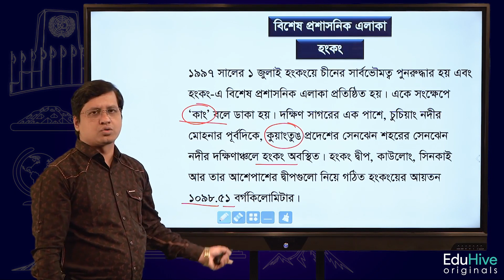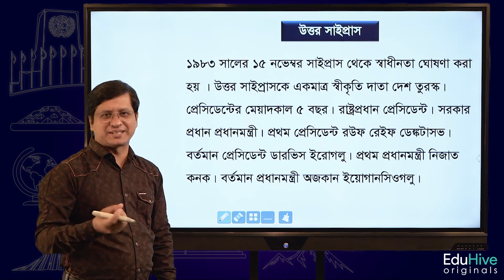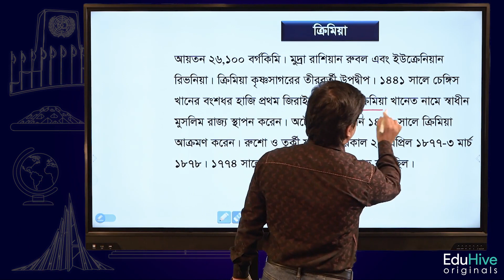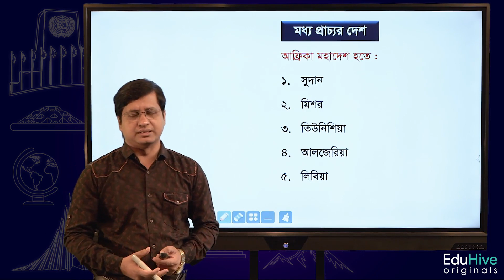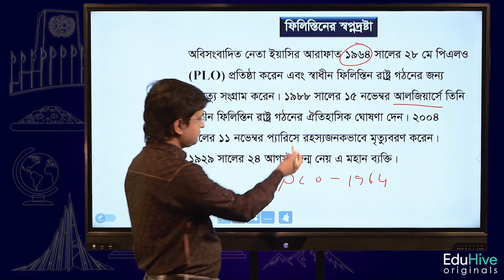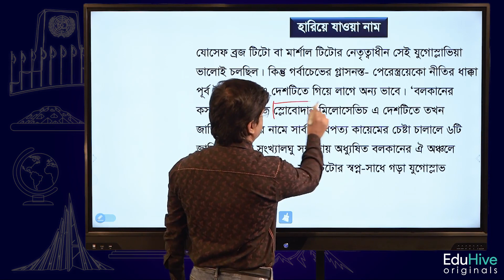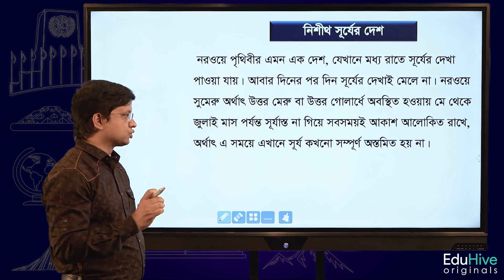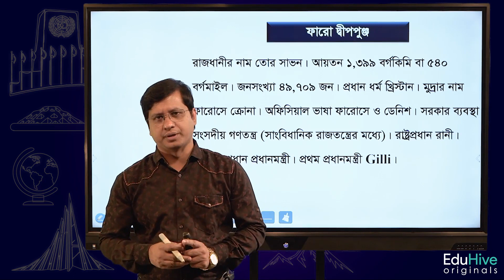আলোচিত স্থান ও ঘটনা | International | BCS | Job | EduHive | সাম্প্রতিক বিষয়াবলি | বৈশ্বিক ইতিহাস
Controversial Places and Events | International Affairs | BCS Exam | Job Preparation | EduHive

Description:

Introduction:
Welcome to EduHive! In this thought-provoking video, we explore some of the most controversial places and events that have shaped our world. Whether you're preparing for the BCS Exam, interested in international affairs, or seeking knowledge about significant historical moments, this video will provide valuable insights into controversial topics.

Video Content:
In this video, we delve into the discussion of controversial places and events that have sparked debates, shaped policies, and influenced societies. We examine the historical, cultural, and political contexts surrounding these controversies, shedding light on different perspectives and their implications.

Explore significant events like the Cuban Missile Crisis, the Israeli-Palestinian conflict, the Partition of India, the Berlin Wall, and many more. Discover the complexities and controversies surrounding these places and events, and gain a deeper understanding of their lasting impact on the international stage.

Call to Action:
If you found this video intriguing and thought-provoking, we encourage you to give it a thumbs up and subscribe to our channel for more engaging content on international affairs, exam preparation, and educational insights.

Social Media Links:
Follow us on other platforms for more educational content: